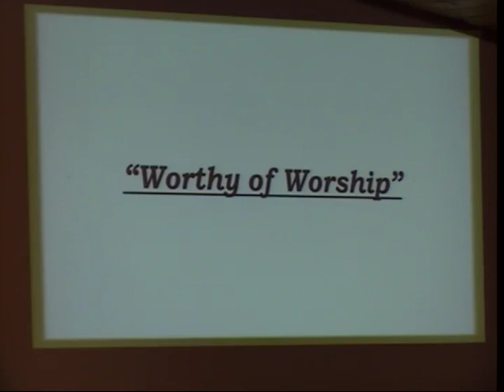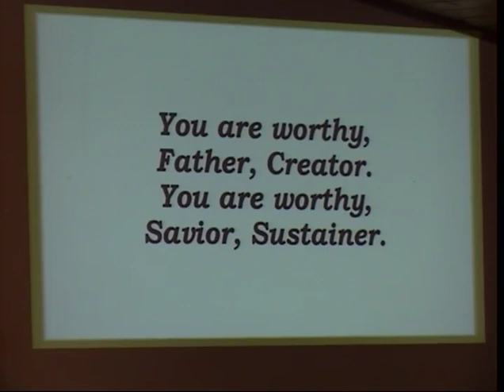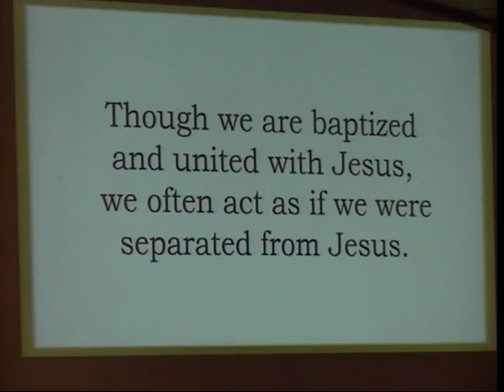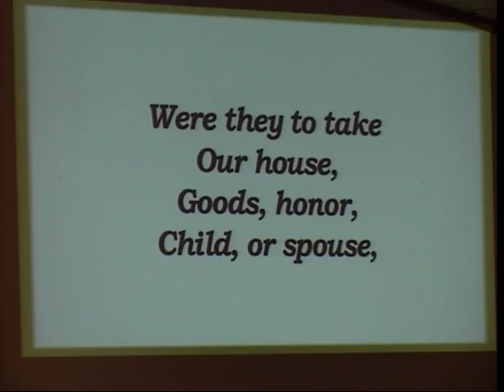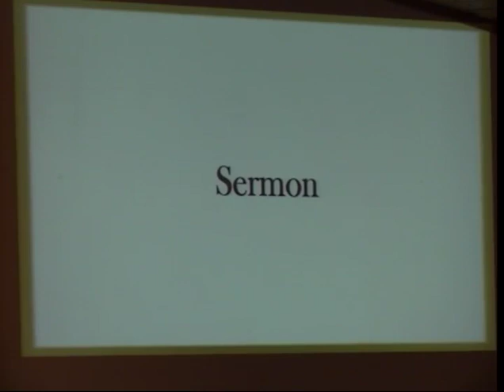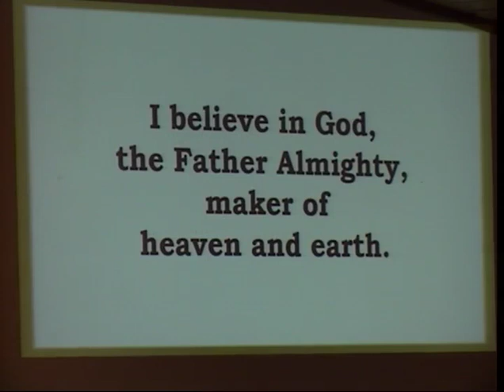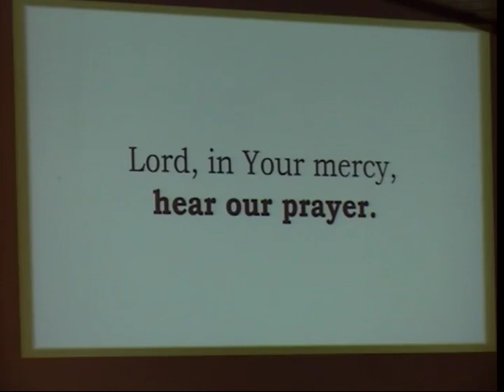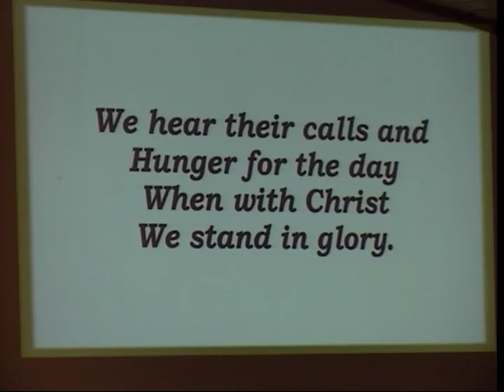2-18-24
Good Shepherd Lutheran Church Worship on February 18, 2024                                      with Pastor Jonathan Jahnke